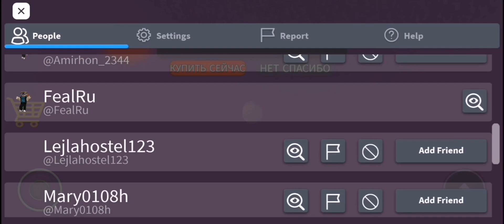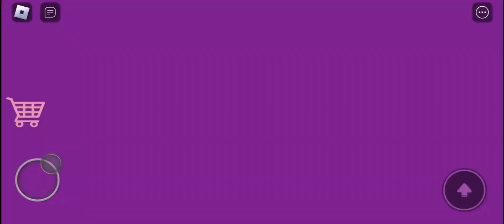Роблокс проходим игру